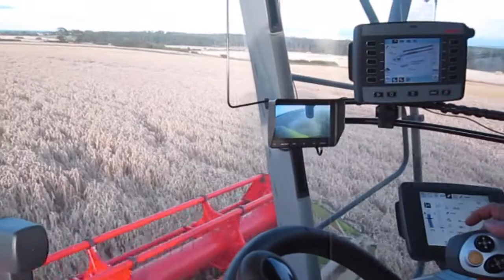East Lothian Harvest Cycle 2014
Some film while out cycling in East Lothian SE Scotland of the harvest around East Linton, Whitekirk, North Berwick during the last week of August 2014